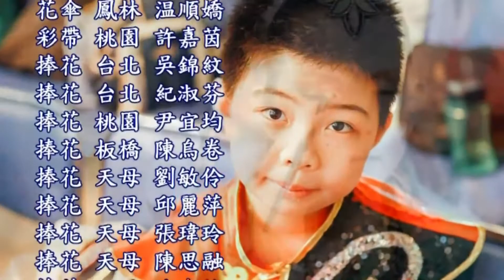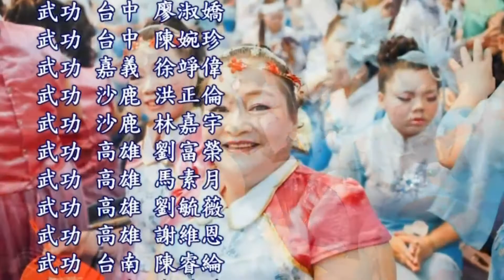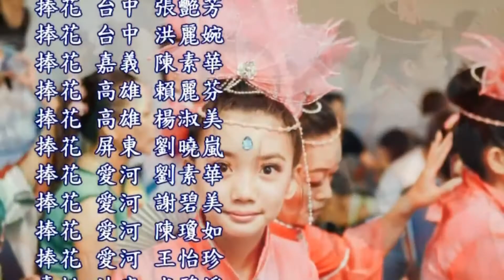56大祭奉納演藝集錦